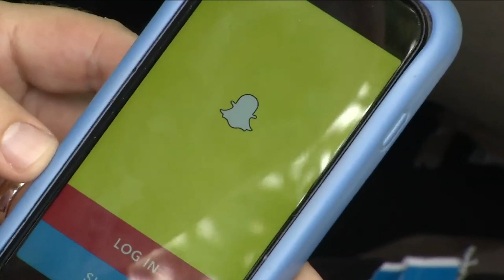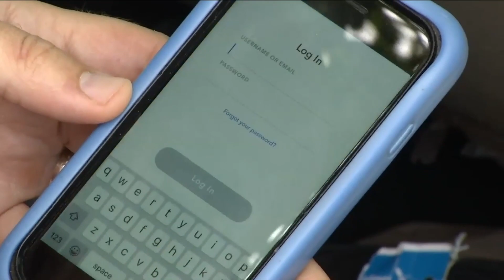Teen killed in Palm Coast shooting